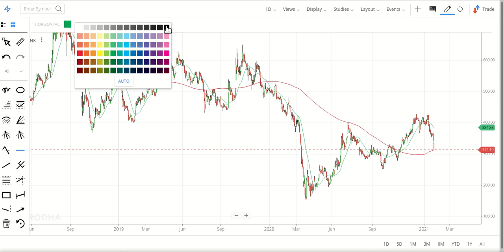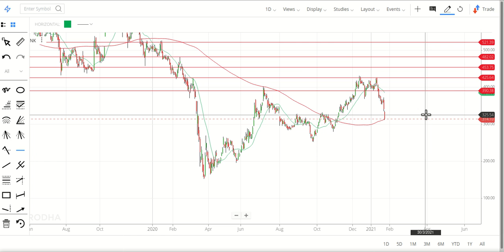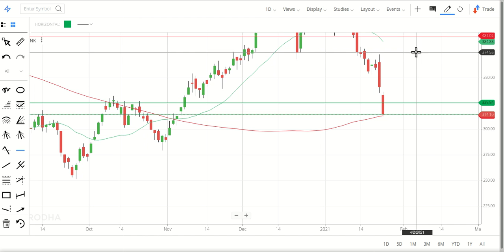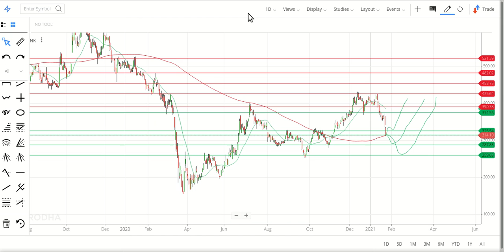BANDHAN BANK share levels | 24 Jan 2021